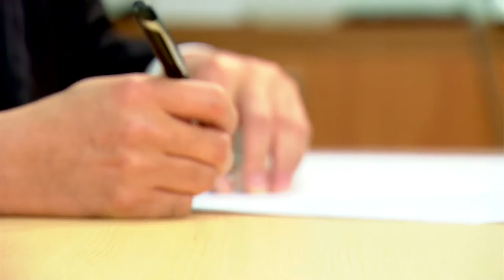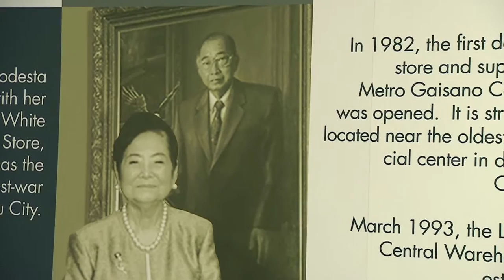THOUGHT LEADERS | Frank Gaisano [Part 1]